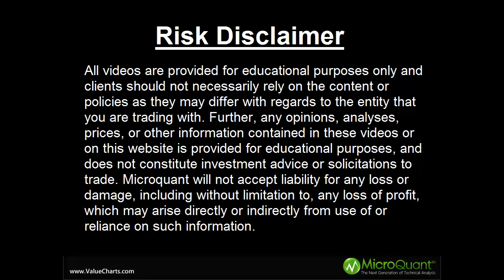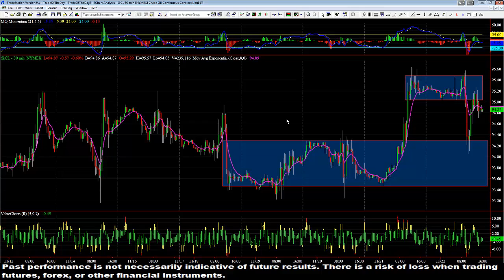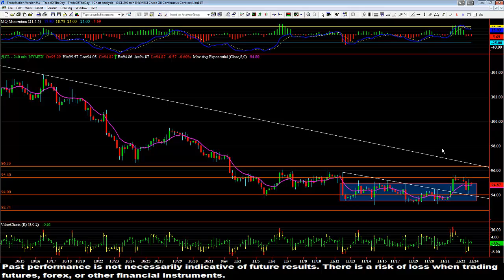Possible Shift in Trend for Crude Oil Nov 22 2013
discusses a potential opportunity, utilizing technology from ValueCharts®.  today!